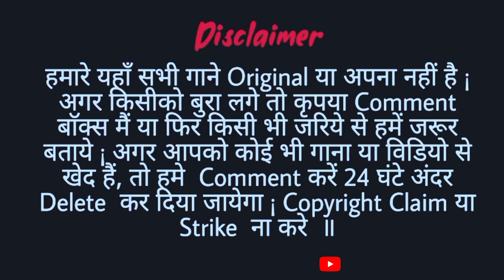New Ho Munda DJ SONG 2022 || SAGAR CHOTI WALI || Ho Munda Chen Dance || New Ho Video Ho local music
NewhoVideo#NewHoSong#Sagarchotiwali#HoCartoonproduction

_ __DISCLAIMER___

 हमारे यहां सभी गाने ओरिजिनल या अपना नहीं है।
अगर किसी को बुरा लगे तो कृपया कमेंट बॉक्स में या फिर किसी भी जरिए से हमें जरूर बताएं। अगर आपको किसी भी गाने या वीडियो से खेद हैं, तो हमें कमेंट करें 24 घंटे के अंदर डिलीट कर दिया जाएगा।
धन्यवाद

New Ho Cartoon Song🥰 MURGI TANGRI || New Ho munda Song 🥰 New Ho Munda cartoon video
New  Ho Munda Dj Song 2021
Deshi  likan Bangdi
Dj Ghanshyam babu Baihatu ckp
 New Ho Video Song 2021😎
murgi Tangdi // PURTY Star( Soma purty)
Purty Star Entertainment
ho munda dj
New Ho Sad Song 2021 ||
New Nagpuri DJ song ||
Gada Parom Mai ||
New Ho Video song 2022 ||
 Shiva &Rani ||
Chandu lekhan chehra ho song  ||
Rs officeil ho song ||
Rajeev sundi song ||
New ho comedy ||
new santhali song ||
chot Bihari hembrom ho song ||
purty star song ||
new nagpuri song ||
Sagar choti Wali.

aagar aap bhi free fire khelte to es WhatsApp group me joining ho jao aaur aapne dost ko bhi joining kare